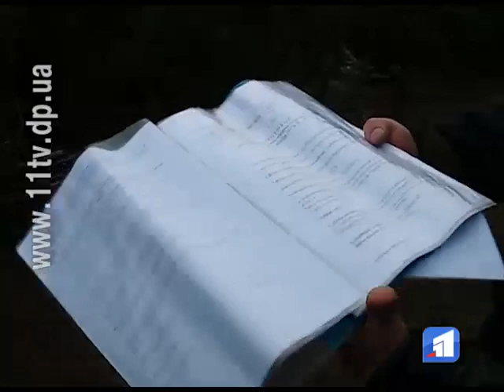У Дніпрі стартував продаж ялинок